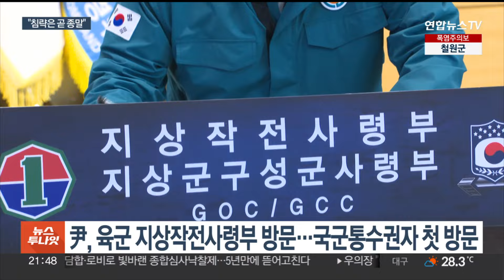윤 대통령, 지상작전사령부 첫 방문…"침략은 北정권 종말" / 연합뉴스TV (YonhapnewsTV)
윤 대통령, 지상작전사령부 첫 방문…"침략은 北정권 종말"

[앵커]

윤석열 대통령이 육군 지상작전사령부를 찾았습니다.

지난 2019년 창설 이후 국군통수권자가 이곳을 방문한 건 처음인데요.

우리 군이 북한에 '침략은 곧 정권 종말'이라는 사실을 각인시켜야 한다고 강조했습니다.

보도에 장효인 기자입니다.

[기자]

[현장음] "같이 갑시다. 파이팅! 파이팅! 파이팅!"

윤석열 대통령이 한미 연합 군사훈련인 '을지 자유의 방패', UFS 연습 3일 차를 맞아 육군 지상작전사령부를 방문했습니다.

[윤석열 / 대통령] "국군 통수권자로서는 처음으로 부대를 방문하게 돼서 아주 뜻깊게 생각합니다. 지상작전사령부는 우리 국군의 절반이 넘는 25만여 장병이 복무하고 있고…."

윤 대통령은 한미 장병들을 격려하면서, 강력한 안보태세만이 적화통일을 노리는 북한 정권의 오판을 막을 수 있다고 말했습니다.

"북한 정권은 언제든 도발을 감행할 수 있는 지구상에서 가장 비이성적인 집단"이라며 북한에 "'침략은 곧 정권의 종말'이라는 사실을 확실하게 인식시켜야 한다"고 했습니다.

또, '힘에 의한 평화'를 구현하기 위해 3년간 멈췄던 UFS 연습을 부활시켰다면서 "한미 장병들이 연합 방위 태세의 근간이며, 한미동맹의 핵심"이라고 강조했습니다.

윤 대통령은 전투작전본부에 있는 한미 장병 70여 명의 손을 일일이 잡고 확고한 안보태세 확립을 함께 다짐했습니다.

[윤석열 / 대통령] "전쟁을 준비해야만 우리에게 평화가 주어집니다. 절대로 공짜 평화라는 건 없습니다. 우리 한미동맹은 인류 역사에 있어서 가장 성공적인 동맹으로 평가받고 있습니다."

대화력전수행본부도 방문해 "전쟁 발발 초기에는 장사정포와 미사일기지 제압이 가장 중요하다"고 당부했습니다.

[영상취재기자 이일환·윤제환·정창훈]